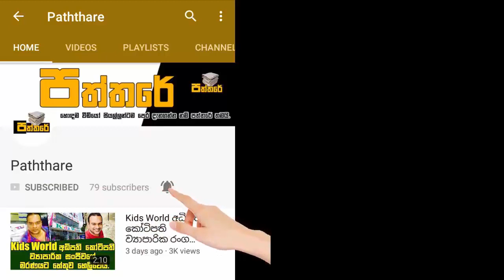තෙල්දෙණිය ගිනියම් වෙද්දී මුලතිව් මුහුද දෙවනත් වෙයි.මෙන්න මුලතිව් වල දැන් තත්වය.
මුලතිව් මුහුදෙන් කිසිම කරදරයක් නොවේවා යන්න ප්‍රාර්ථනා කිරීමට විශාල ජනකායක් අද මුලතිව් මුහුදු වෙරළට එකතුවී තිබෙනවා.ආගමික නායකයින් විසින් මෙම ජනතාව මුහුදු වෙරළට කැඳවා තිබුණේ මාර්තු පස්වැනිදා සවස මුලතිව් මුහුද එක්වරම අසාමාන්‍ය ලෙස වෙනස්වීම හේතුවෙන්.මෙන්න  වීඩියෝව තුලින් සියලුම තොරතුරැ දැනගන්න.